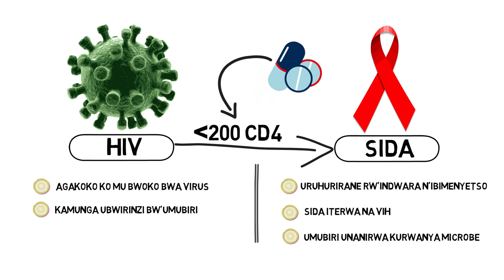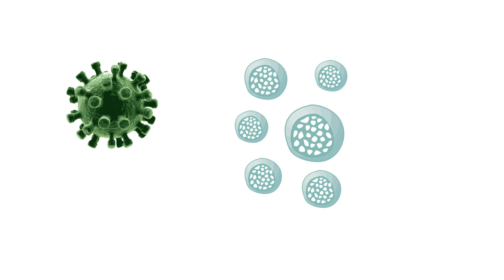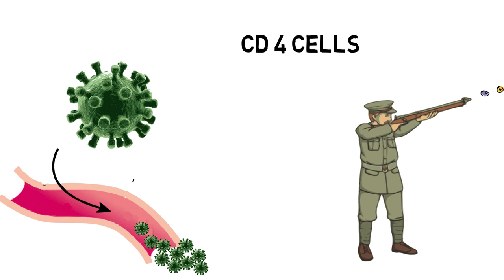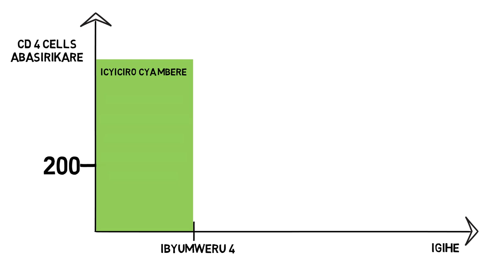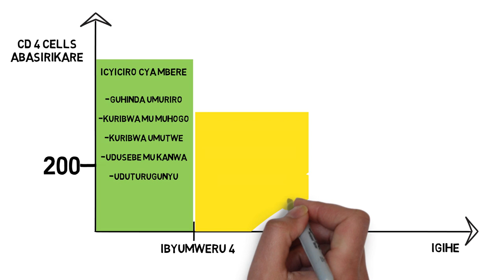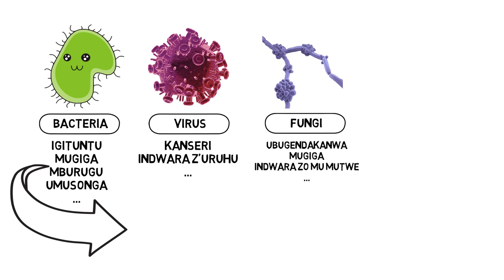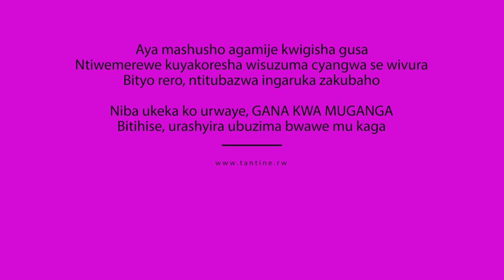Sobanukirwa agakoko gatera sida: uko kandura, ibimenyetso n'indwara z'ibyuririzi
Agakoko gatera sida ni imwe mu ndwara zitinyitse. Nta kabuza kuko itagira umuti n'urukingo. Kuyipimisha ariko bituma urushaho kumenya uko utwara ubuzima bwawe. Niyo basanze uyifite nta riba ryarenze. Uhabwa imiti ku buntu maze ubuzima bugakomeza.

Iyi video igamije kwigisha gusa. Ntibyemewe kuyikoresha wisuzuma cyangwa se wivura kuko byagira ingaruka mbi ku buzima bwawe. Mu gihe wumvise ufite ikimenyetso, Gana kwa muganga.
Soma amakuru arambuye ku buzima bw'imyororokere ku rubuga rwacu cyangwa se ukoreshe Application "Tantine" iboneka muri Google Play Store.

Mu gihe ugize ikibazo, andika ikibazo cyawe muri comment hepfo.